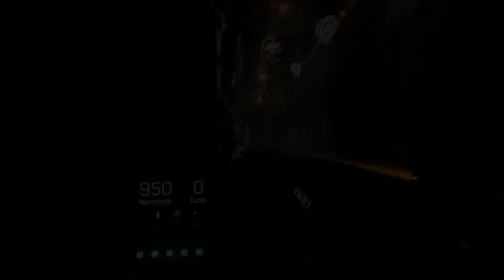NANOBOTIC Gameplay Trailer Nuevo juego multijugador gratuito (2018)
Nanobotic es un juego de disparos en primera persona multijugador en línea arena extravaganza (FPS MOBA). En Nanobotic puedes diseñar elementos de armas en el lugar y cambiar entre ellos con facilidad, también puedes crear diferentes tipos de minions artificialmente inteligentes (AI) y controlar sus acciones.
RESEÑAS GENERALES:
No existen reseñas de usuarios
FECHA DE LANZAMIENTO:
finales de noviembre de 2018
DESARROLLADOR:
FrozenPixel (FPX)
EDITOR:
FrozenPixel (FPX)